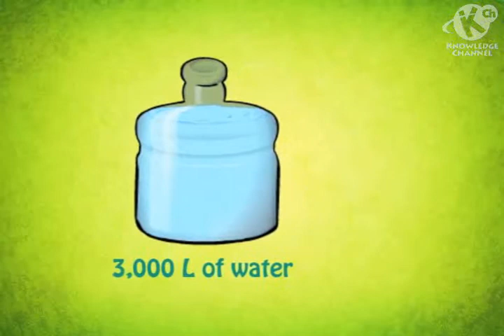Rice Bits 1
IRRI and rice face many challenges in the 21st century.  Rice bits will showcase trivia on rice to educate viewers on its importance and role in our society.